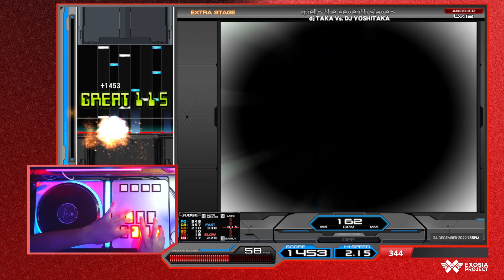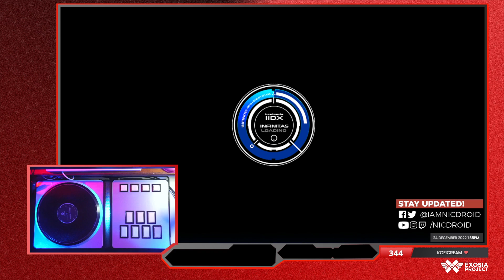[IIDX INFINITAS] quell ~the seventh slave~ [SP Another]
[RAW RECORDING]

...wtf

Also on Spotify - NicDroid